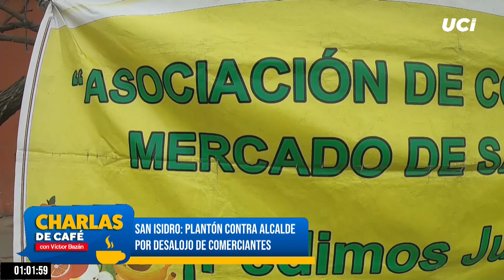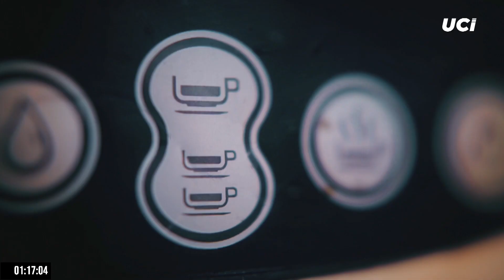SUSEL PAREDES revela infracciones en construcción de MERCADO de SAN ISIDRO